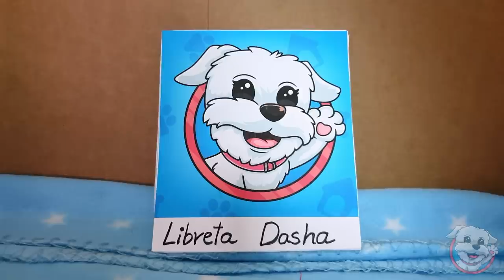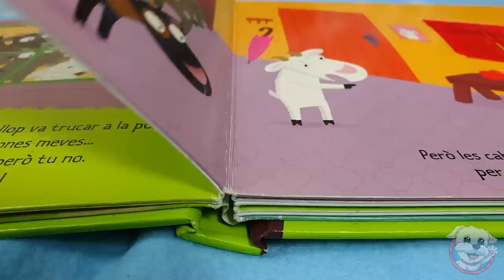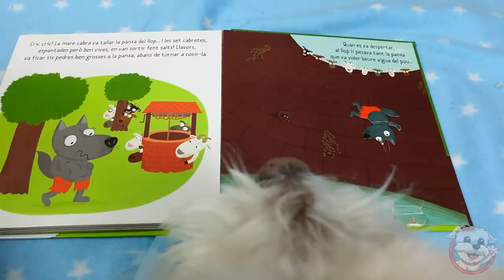Paso 24 HORAS en mi CASITA DE CARTÓN para PERROS durante TODA LA NOCHE 🐶 Anima Dogs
¡Paso 24 HORAS en mi CASITA DE CARTÓN para PERROS durante TODA LA NOCHE! ¡Que miedo paso en algunos momentos Animafans! ¡Acompañarme en mi aventura nocturna en mi CASITA DE CARTÓN!